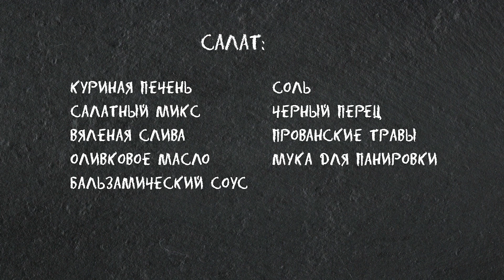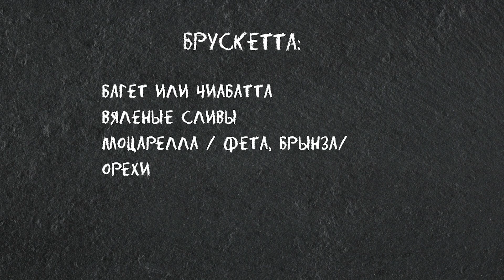🔥2 Простых Рецепта С Вялеными Сливами: Салат с Куриной Печенью и Бутерброды с Сыром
✅Салат с вялеными сливами, куриной печенью, зеленью.
✅Бутерброд Брускетта с вялеными сливами, сыром моцарелла и грецкими орехами. Невероятно вкусные рецепты средиземноморской, итальянской кухни! Готовить эти блюда быстро и просто. Салат легкий, с очень необычным вкусом. Настоящий деликатес! Брускетта отлично  подойдет как фуршетная закуска. Осталось только заготовить вяленые сливы на зиму 😋 Приготовьте обязательно! Это Вкусно!

0:00 -Вяленые сливы
0:28 -Салат с вялеными сливами и куриной печенью
3:21 -Брускетта с вялеными сливами

✅Для салата понадобится:
Куриная печень
Салатный микс ( можно собрать любую зелень, которая вам по вкусу)
Вяленая слива
Оливковое масло
Бальзамический соус
Соль
Черный перец
Прованские травы

✅Для Брускетты понадобится:
Багет или чиабатта
Вяленые сливы
Моцарелла или фета, брынза
Грецкие Орехи